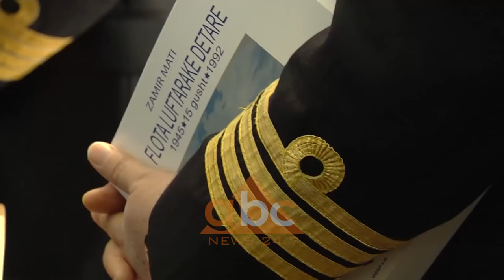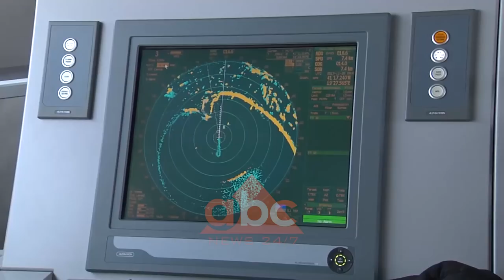93-vjetori i krijimit te Forces Detare, Xhaçka: Edhe nje vit qendrim ne Egje| Abc News Albania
Forca detare shqiptare po ristrukturohet dhe konceptohet si pjesë e një ushtrie të një vendi të NATO-s. Në 93 vjetorin e krijimit të kësaj force, ministrja e Mbrojtjes Xhaçka tha se misioni i forcave tona detare në detin Egje, në kuadër të Aleancës, do të vazhdojë edhe përgjatë vitit 2019.

Në 93 vjetorin e krijimit të Forcës Detare shqiptare Ministrja e Mbrojtjes, Olta Xhaçka tha se, sot kjo forcë, ashtu si gjithë Forca e Armatosur, ka pësuar transformime të thella që i janë përgjigjur kërkesave dhe sfidave të kohës.

Sipas Xhackes forca detare shqiptare është rikonceptuar, ristrukturuar dhe integruar natyrshëm me strukturat e tjera të Forcave tona të Armatosura, duke u bërë pjesë e sistemit të mbrojtjes së hapësirës detare të NATO-s.

“Në planet tona afatgjata ne kemi parashikuar zhvillimin dhe rritjen e kapaciteteve operacionale të Forcës Detare, dhe modernizimin e saj me paisje dhe mjete lundruese moderne, trajnimin e personelit me standardet e Aleancës, që t’i përgjigjemi jo vetëm kërkesave tona por edhe atyre të NATO-s..

Ajo gjithashtu bëri të ditur se falë profesionalizimit të treguar nga efektivët shqiptarë, në 24 muajt e operacionit të NATO-s “Sea Guardian”, misioni do të vazhdojë edhe gjatë vitit 2019.

“Tashmë u mbushën dy vjet që nga fillimi i këtij misioni jo të lehtë dhe prezenca jonë atje është tepër e vlerësuar dhe e kërkuar nga drejtuesit e operacionit. Marinarët tanë janë kthyer në heronj dhe kanë shpëtuar mijëra jetë njerëzish nga mbytja e sigurt në det. Ne jemi të vendosur që të vijojmë edhe vitin që vjen do të jemi sërish prezent në këtë rajon, së bashku me Aleatët tanë”,

93- vjetori i krijimit Forcës Detare përkon edhe 100 vjetorin e lindjes së Kundëradmiralit më jetëgjatë, të Flotës Luftarake Detare, Abdi Matit. Në nder të tij, familja botoi albumin me foto e fakte historike për figurën e Kundëradmiralit dhe të Flotës Luftarake Detare në vitet 1945 – 1992. /abcnews.al